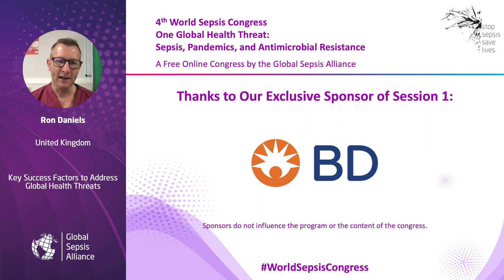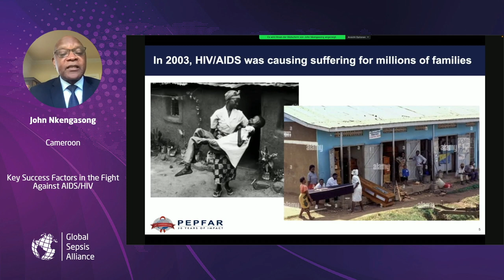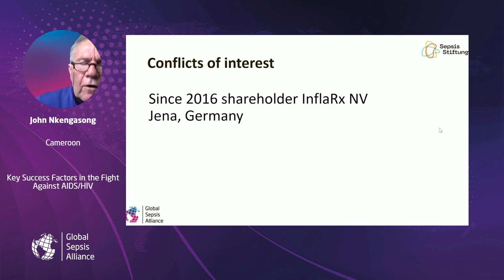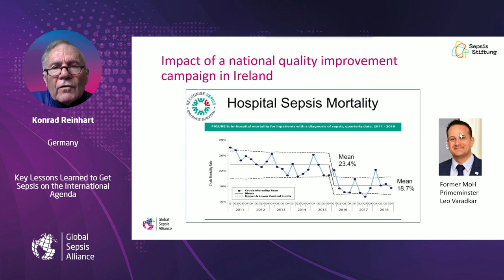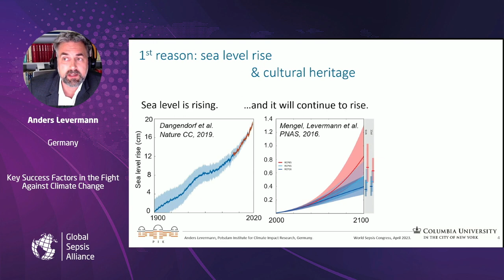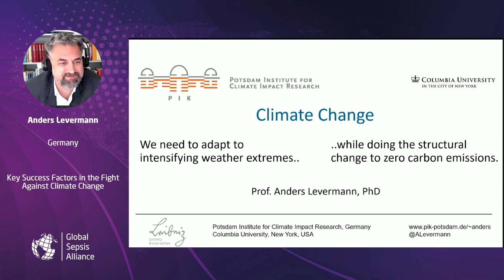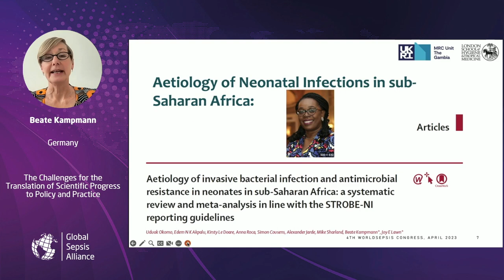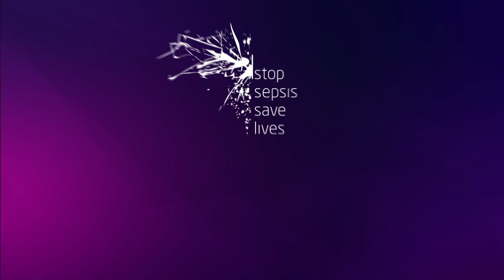Opening Session – Key Success Factors to Address Global Health Threats (Session 1 – 4th WSC)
Session 1 from the 4th World Sepsis Congress. To go directly to a specific speaker/talk, please use these chapter markers:

00:00 Intro
01:27 Ron Daniels – Introduction
02:26 Niranjan ‘Tex’ Kissoon – Opening Remarks
07:35 Tedros Adhanmon Ghebreyesus – Greetings
10:32 Veronika von Messling – Greetings
14:44 Achim Steiner – Sepsis and the Achievement of the Sustainable Development Goals 2030
20:18 John Nkengasong – Key Success Factors in the Fight Against AIDS/HIV
40:57 Konrad Reinhart – Key Lessons Learned to Get Sepsis on the International Agenda
1:05:03 Anders Levermann – The Role of Science and Policy Advice to Address Global Threats
1:22:34 Alan Donnelly – The Potential of the G7 and G20 Partners to Fight Global Health Threats
1:40:22 Beate Kampmann – The Role of Public Health to Fight Global Health Threats

Session 2 will be released momentarily. Sessions 3 and 4 will follow on May 9, 2023.

The 4th World Sepsis Congress – One Global Health Threat: Sepsis, Pandemics, and Antimicrobial Resistance is a project by the Global Sepsis Alliance, initiator of World Sepsis Day and World Sepsis Congress.